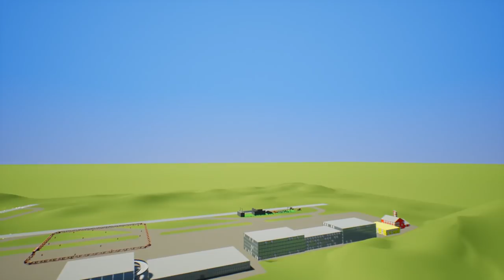LEGO MAN COMPETES IN LEGO RACE AND EXPLOSIVE DERBY! - Brick Rigs Gameplay Roleplay - User Creations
Brick Rigs Lego Gameplay With Beautiful OB. LEGO MAN COMPETES IN LEGO RACE AND EXPLOSIVE DERBY!